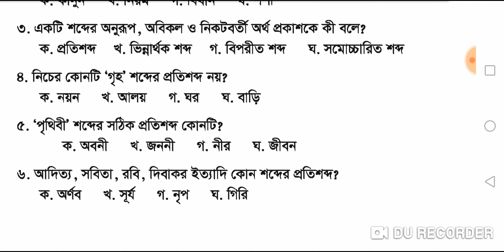প্রতিশব্দ | পরিচ্ছেদ ৪১ | বাংলা ভাষার ব্যাকরণ ও নির্মিতি , নবম-দশম শ্রেণি , অনুশীলনীর প্রশ্ন সমাধান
বাংলা ভাষার ব্যাকরণ ও নির্মিতি, নবম-দশম শ্রেণী , Class 9-10 , Bangla Grammar , SSC , HSC Admission Test , BCS , BANK , PSC , Questions Solve , প্রশ্ন সমাধান